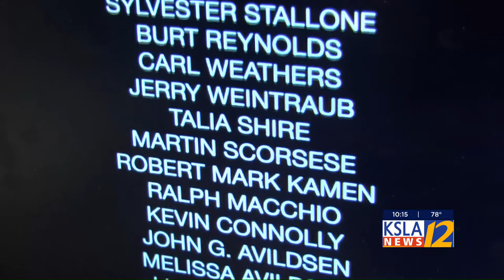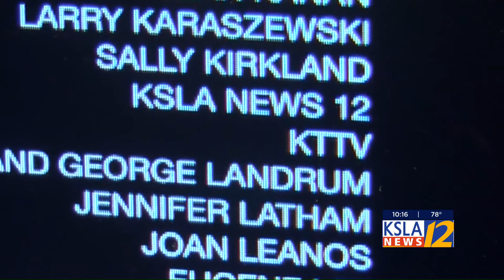Hollywood movie maker returns to his east Texas roots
Carthage, Texas native Derek Wayne Johnson lives in Hollywood, California these days. His budding filmmaking career has already brought him face-to-face with Sylvester Stallone, Burt Reynolds, Arnold Schwarzenegger and many others. I profile his biggest project to date, the documentary, "John G. Avildsen: King of the Underdogs".